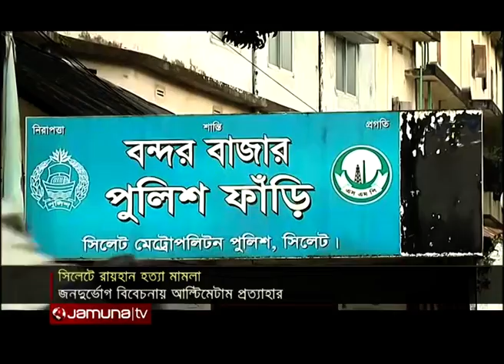রায়হান হত্যা: জনদুর্ভোগ বিবেচনায় পরিবারের আল্টিমেটাম প্রত্যাহার | Raihan Murder